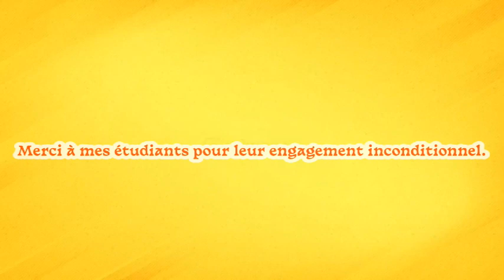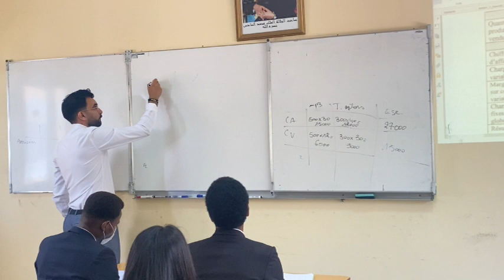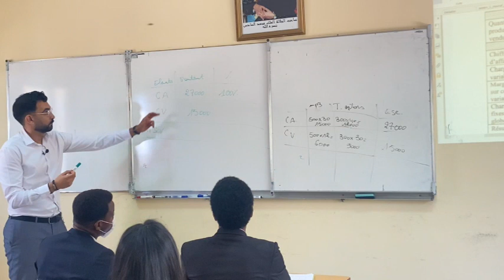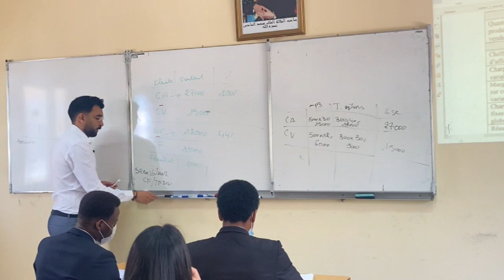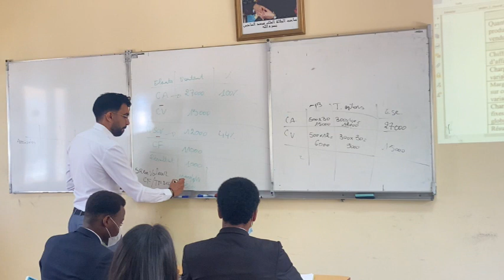LE SEUIL DE RENTABILITE 🤓😁📊🖋️ !كيفاش نوجد للإمتحان بلا ما نتمحن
هذه القناة تقترح فلوغات، برامج هزلية،سخرية،ضحك،أسفار،إكتشاف أماكن جديدة ونصائح
This channel suggests vlogs, comics, satire, laughter, travel, exploring new places and advices.
Cette chaîne propose des vlogs, émissions comiques, ironie, humour, voyages, exploration de nouveaux endroits et des conseils.